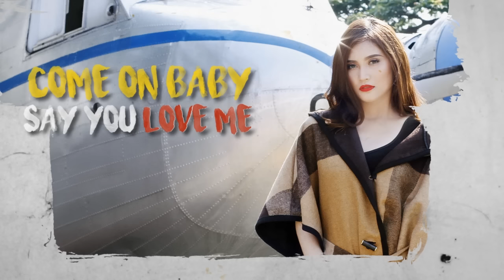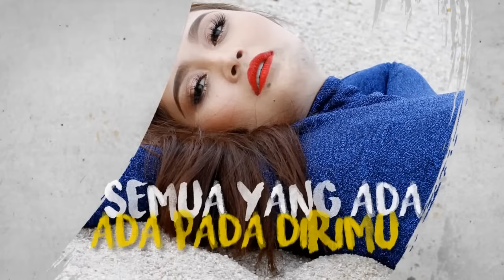Ayda Jebat - Pencuri Hati (Official Lyric Video) OST Isteri Vs Tunang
Maxis Caller Ringtones: Dial *131*506820# and press CALL/SEND
Celcom Call Me Tones: Dial *888*258137# and press CALL/SEND
DiGi Caller Tunes: Type CT 0488943 and send to 2000
U Mobile : SMS CRM 5326012 ke 28383

Pencuri Hati merupakan single kedua Ayda Jebat yang juga merupakan OST drama Isteri Vs Tunang.

Lirik : Kevin Chin & Ayda Jebat

Music Distributed by Paranormal Records Sdn Bhd